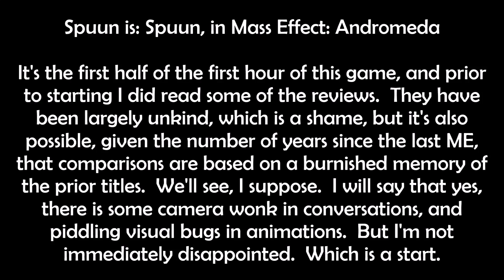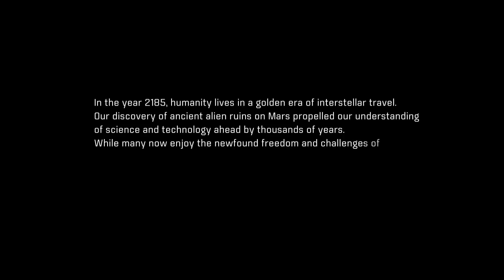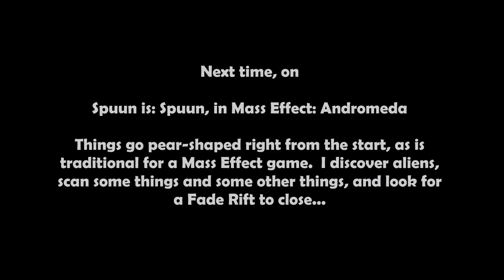Mass Effect: Andromeda, Hour 1, Pt. 1 - A Not-Quite-Me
The pre-release reviews - up to a day prior to general release - have been too cruel to Andromeda.  Is there some wonkiness in the camera during conversations?  Yes.  Does Cora sometimes walk as though she was built by Boston Labs?  Absolutely.  Does the doctor hold her arms out to her sides like a goaltender waiting to block a shot?  Quite so.  But with that said, one needs to ask if it detracts from the game.  I remember fondly, during character creation in Fallout: NV, the doctor's head spinning slowly in full circles while he carried on a completely calm conversation with me.  And I loved every bit of that game.  So I tell you that after the first hour, in which some issues are identified and harped on, I'm not disappointed - and the reviews I've read to this point tell me that I should be already.  Oh, and I'm ugly.  Like, I thought I had a grip on character facial design finally, but OH GOD NO!